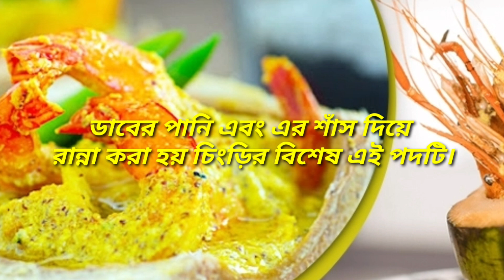ডাব চিংড়ি রান্নার সহজ রেসিপি | ডাব আর চিংড়ি মাছ দিয়ে খুব সহজেই রান্না করতে পারেন মুখোরোচক খাবার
ডাব চিংড়ি রান্নার সহজ রেসিপি | ডাব আর চিংড়ি মাছ দিয়ে খুব সহজেই রান্না করতে পারেন মুখোরোচক খাবার@ss unique design

Please watch this video get Recipe Ingredients…

রেসিপিটি বাসায় তৈরি করে আপনার অভিজ্ঞতাও আমাদের সাথে শেয়ার করতে পারেন আমাদের ফেসবুক পেইজ

কাঁচা কাঁঠল বছর জুড়ে সংরক্ষণ পদ্ধতি : ttps://youtu.be/cN2iNWWYvR4

কোন  মতামত থাকলে ইউটিউব কমেন্ট সেকশনে আমাকে কমেন্ট করে জানাতে পারেন।